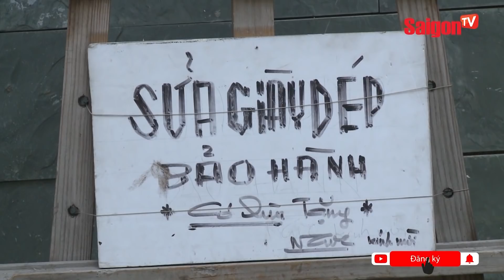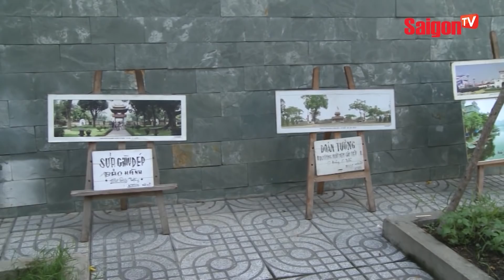Phượt thủ tiên sinh - Cụ ông với sở thích 'ĐI BỤI' có một không hai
Trước mỗi chuyến đi, ông đều tính toán rất kỹ chi phí sao cho tiết kiệm nhất và lên kế hoạch tiết kiệm từ việc sửa giày. Đến khi đủ tiền thì ông lên đường. Mỗi ngày phượt, bình quân ông tiêu khoảng 400.000 đồng cho tiền xăng xe, ăn uống, ngủ nghỉ dọc đường.

Xem thêm thông tin và theo dõi chúng tôi tại